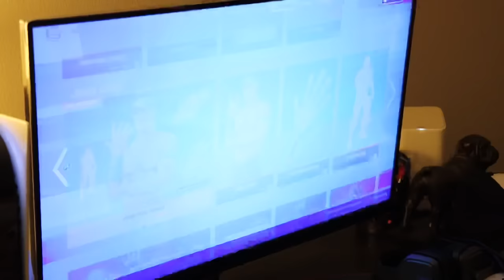WE GOT INVITED TO A QUINCEAÑERA!!